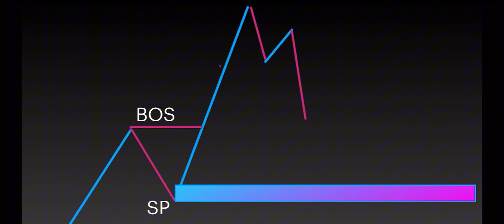How to identify the Danger zone using the starting point strategy